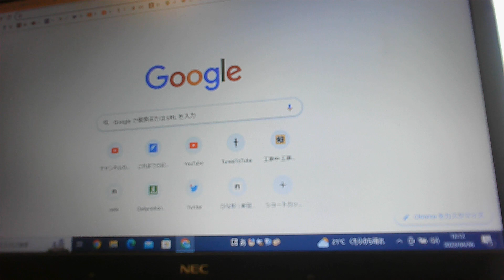gメン75 2379